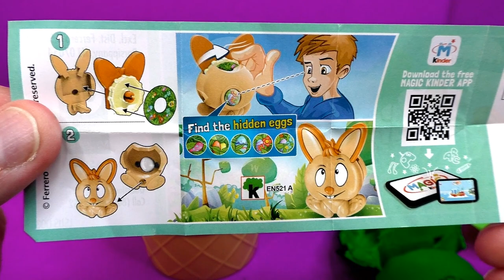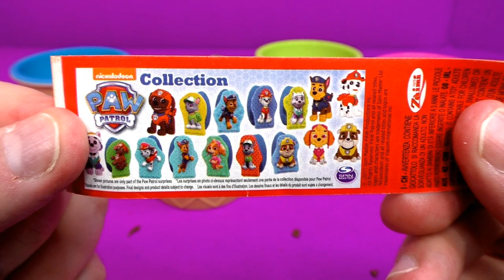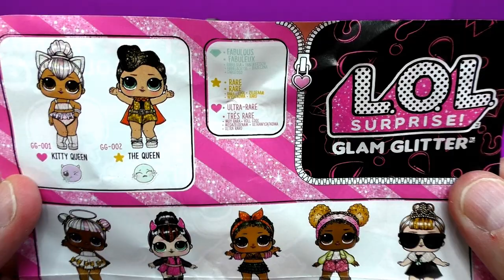Learn Colors Play Doh Surprise Toys Eggs LOL PJ Masks Paw Patrol Toy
Smiley Face Learning is for kids and children to learn colors and numbers while enjoying the opening of popular surprise toys and eggs. Our channel uses play dough in most videos.

Sounds from Audio Micro.